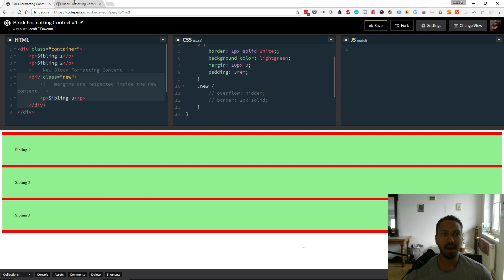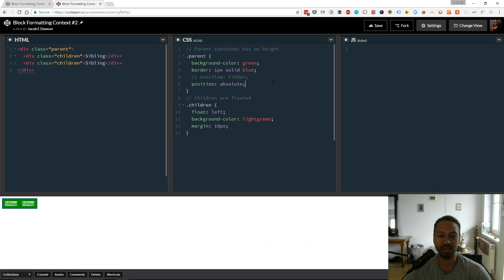Describe BFC (Block Formatting Context) and How It Works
We're going through all of the front-end developer interview questions that you can find

In this episode the question is: "Describe the Block Formatting Context"

Like the page if it helped you out, sub for more episodes if you want practice & feedback to help you get a web developer job!